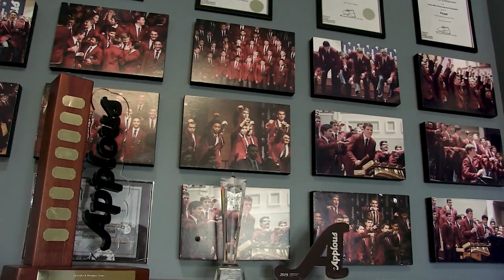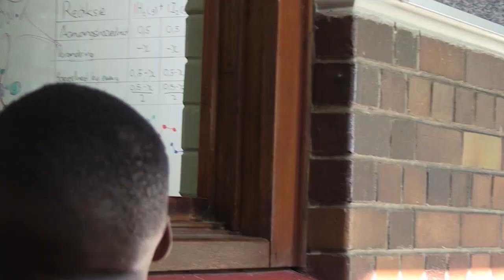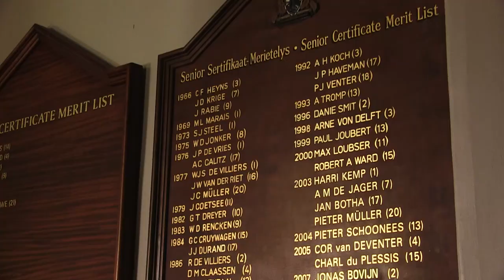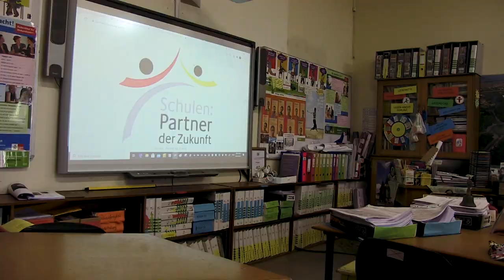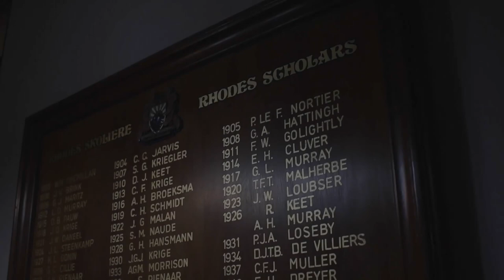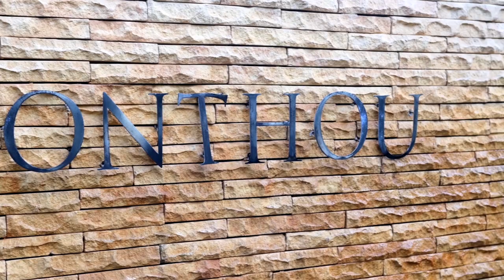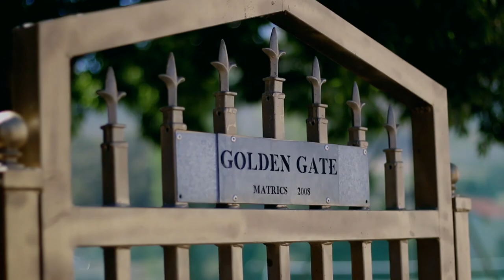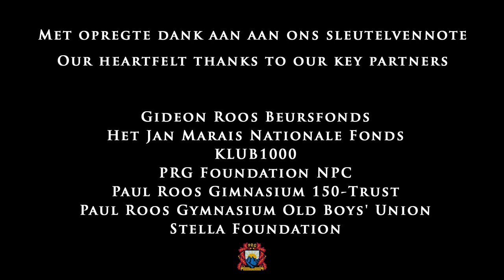Paul Roos Opedag / Open Day 2021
2022 Aansoeke - Gr. 8

Onthou asb, plek is beperk in die skool en koshuis en daarom is daar ’n formele aansoekproses.

Aansoekvorms is aanlyn en by die skool beskikbaar.

Volgens WKOD-regulasies moet alle graad 7’s by 3 skole aansoek doen.

Aansoeke sluit op 26 Maart 2021.

'n Harde kopie van die aansoekvorm moet by die skool ingegee word en die aansoek moet op die WKOD-aanlynsisteem geregistreer word.

 Maak seker die aansoek is volledig.

 Ons sien daarna uit om jou in 2022 te verwelkom.

Semper Splendidior - Paul Roos Gimnasium

2022 Applications - Gr. 8

Please remember, space is limited in the school and residence and therefore there is a formal application process.

Application forms are available online and at the school.

According to WCED regulations, all Grade 7s must apply at 3 schools.

Applications close on March 26, 2021.

A hard copy of the application form must be submitted to the school and the application must be registered on the WCED online system.

 Make sure the application is complete.

We look forward to welcoming you in 2022.

Semper Splendidior - Paul Roos Gymnasium